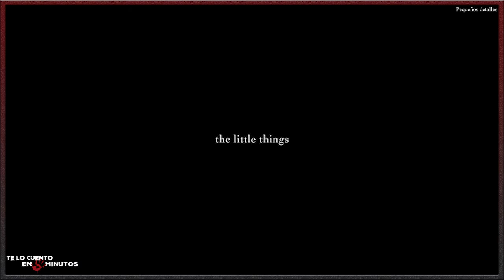Pequeños Detalles (2021) - Te lo cuento en 5 min.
Film dirigido por John Lee Hancock y protagonizada por Denzel Washington, Rami Malek, Jared Leto, Chris Bauer, y Natalie Morales, con una duración de 127 minutos, del género thriller, fue estrenada en el 2021.